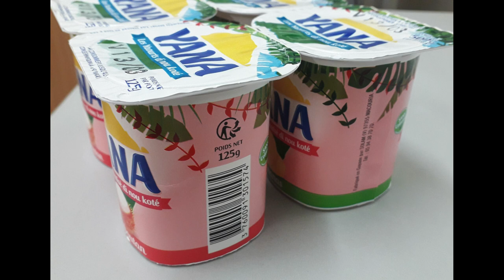Open Yogurt Container Sound Effects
Open Yogurt Container Sound Effects free download , you can use 4K youtube to MP3 to quickly and free turn videos into MP3 files usable for your video editing, creations of video games or, simply, your ring tones of GSM. If you want a special sound, do not hesitate to ask us in the comments or by email.